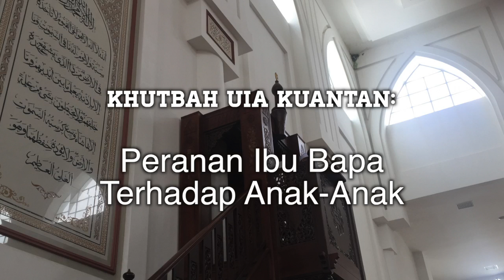Khutbah Jumaat: Peranan Ibu Bapa Terhadap Anak-Anak | Masjid SHAS UIAM Kuantan, Pahang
Video direkod oleh: Amarul Firdaus bin Alias (@amarulz)